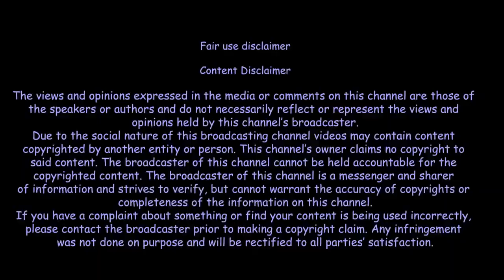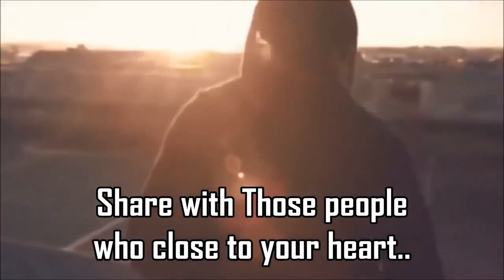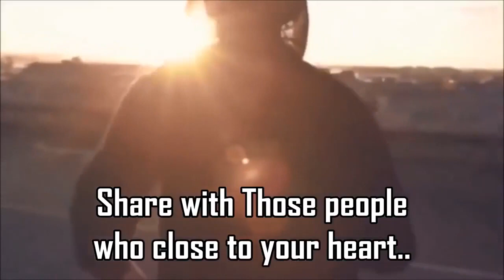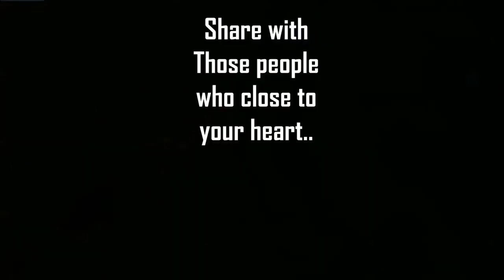again morning daily testing